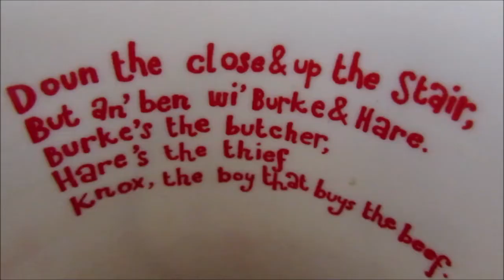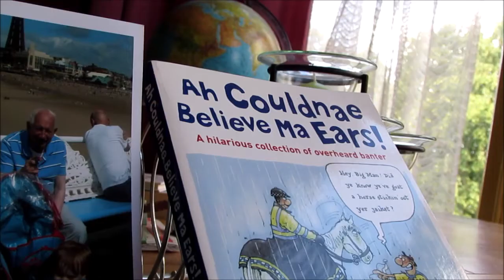Jimmy weatherston- Grandpa The Movie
Since the inception of the Punk Buddhist Journalist i have attempted to share the lifes and stories of the People of Glasgow and beyond.

Jimmy weatherston was one of the first people i interviewed right at the very beginning, and to mark a year and a half since starting the project i went back to make a new piece

Working as a visual/virtual memento for jimmy and his family, this is my favourite piece to date. i wanted to capture jimmy in his element, in his own words, in his own enviroment; hoping to create a work that captured what the experience of spending a little time with jimmy was like.

At 91 Jimmy Belongs to a Glasgow long since passed, a Glasgow of Tanner balls, tennement families and world war evacuations. get comfortable, have a cup of tea and have "a wee Blether" with Jimmy.

It is works like these that i strive to continue making.
this is something i would have loved to have done for my own Grandfather. if this is something you would like to have made for a friend or family member please do get in touch.